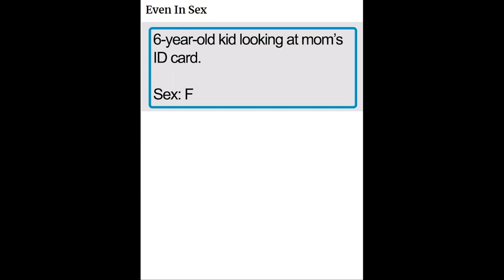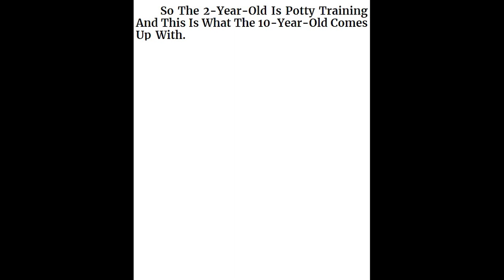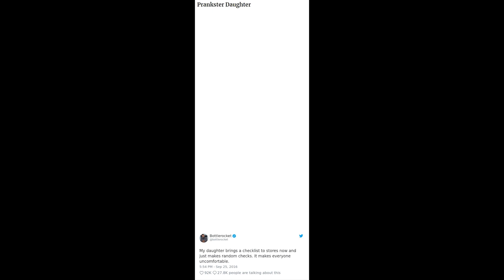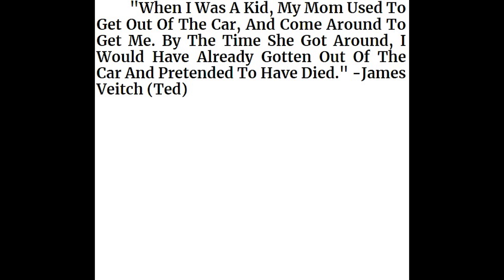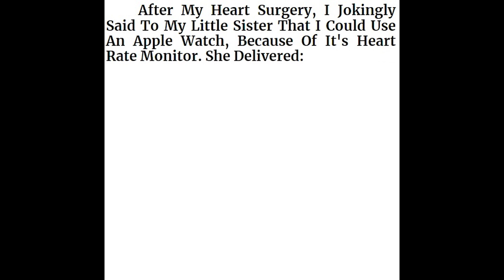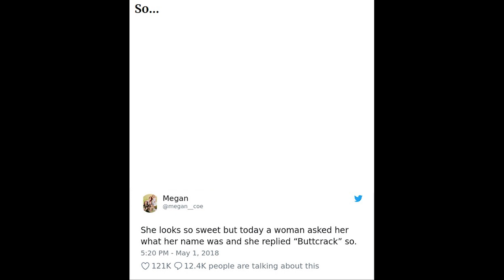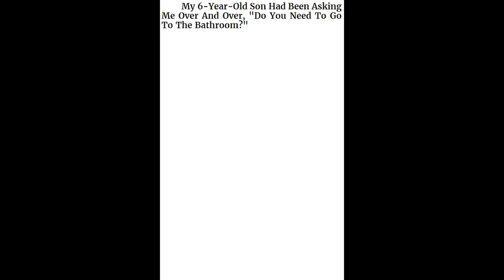The Funniest Kid FAILS Of The Day || Funny Kid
hilarious kids